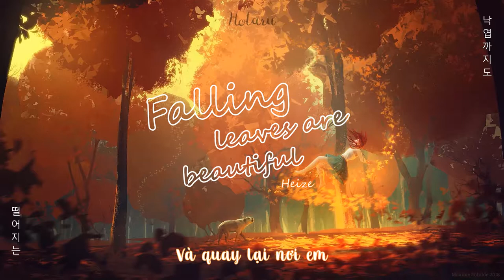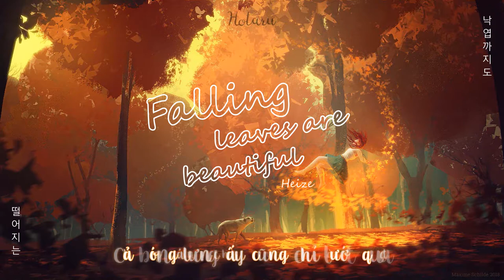● Vietsub ● Falling Leaves are Beautiful (떨어지는 낙엽까지도) ● Heize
Bài hát này đã đến với tớ vào một ngày mùa thu se lạnh. Biết nói như thế nào nhỉ? Giọng hát của Heize một lần nữa lại đưa tớ vào khoảng không vô tận, khoảng không nơi mọi thứ như chợt ngừng lại, trống rỗng nhưng lại ấm áp đến lạ kì...

Art: Bastien Grivet